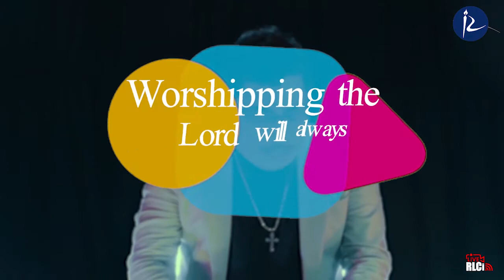UNDERSTANDING GOD | Pastor Lito Peren